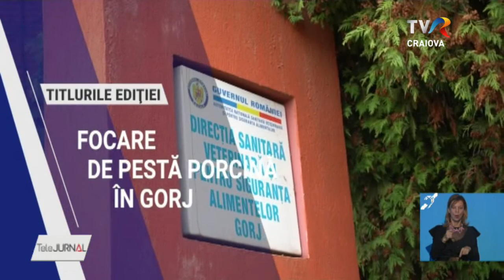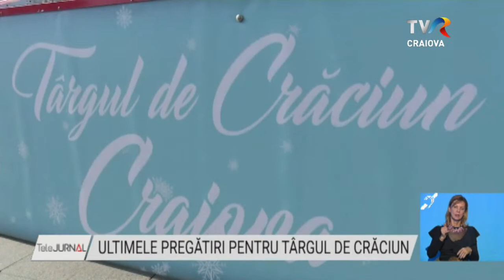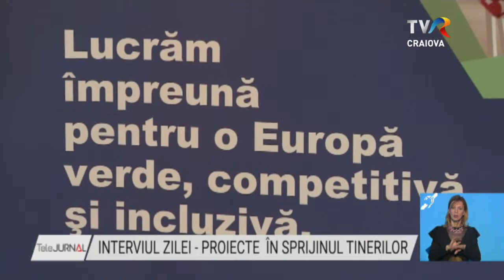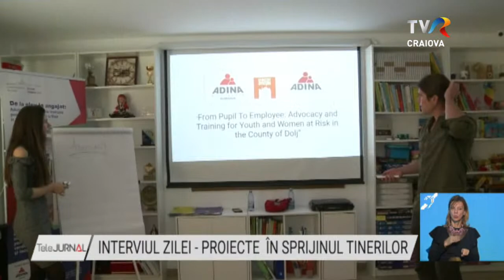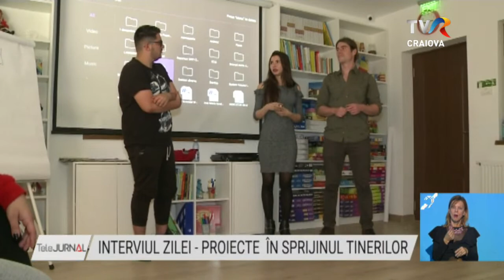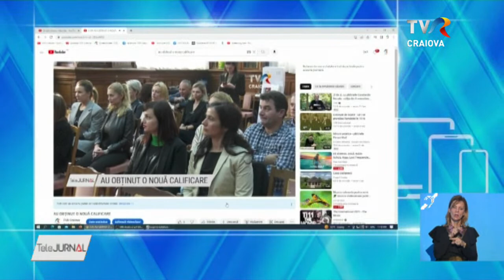Telejurnal regional - 07.11.2022